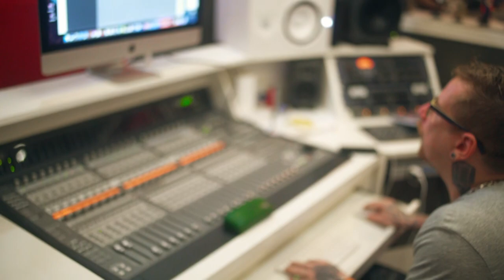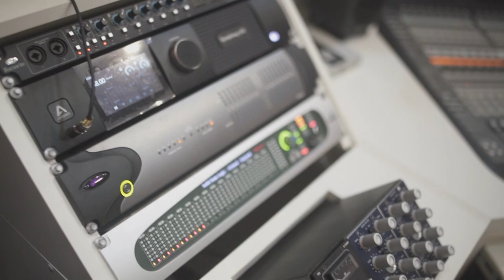Jr Santos - Vem No Talento [Web-Clipe Oficial] Prod. DJ Rhuivo.